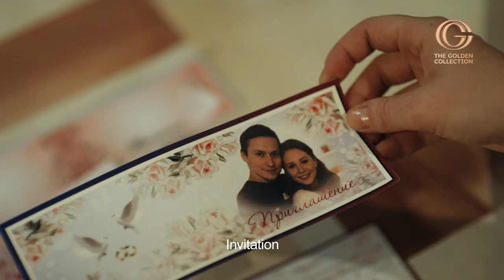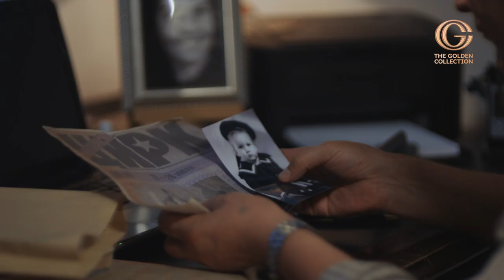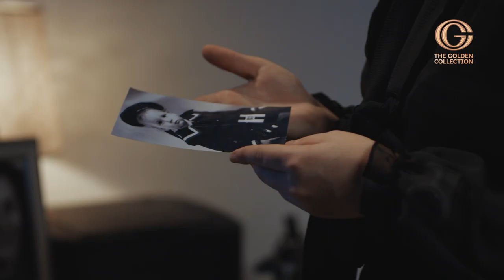The wedding dress Part 1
Once in a lifetime, every girl becomes beautiful. When he puts on his wedding dress. To feel worthy of her chosen one Kostik, Eugene spins like a squirrel in a wheel. Just to save up for the best wedding dress. The dress is in her time. But not the groom. A week before the wedding, Eugene finds Kostik in bed with her best friend Marina. Eugene leaves without admitting to Kostik that she is pregnant.